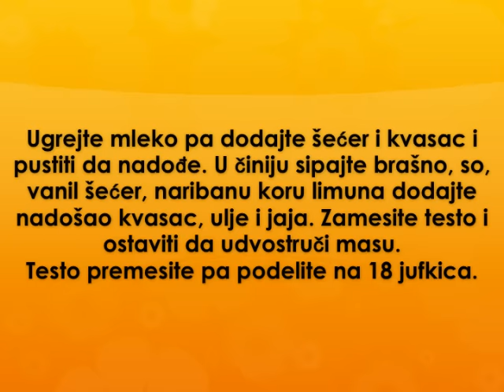Buhtle sa dzemom Recept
recept za buhtle sa dzemom